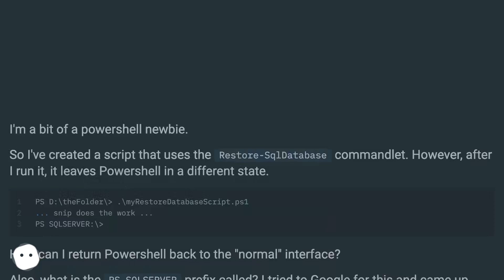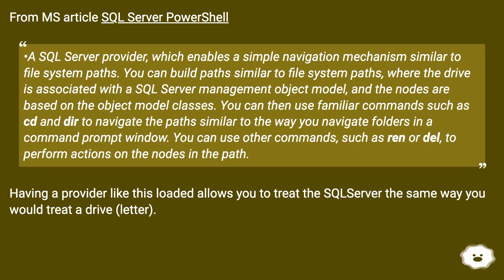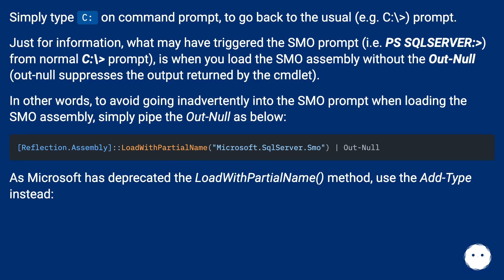Stuck in Powershell sqlserver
Chapters
00:00 Stuck In Powershell Sqlserver
00:31 Accepted Answer Score 21
01:45 Answer 2 Score 7
01:54 Answer 3 Score 1
02:42 Thank you